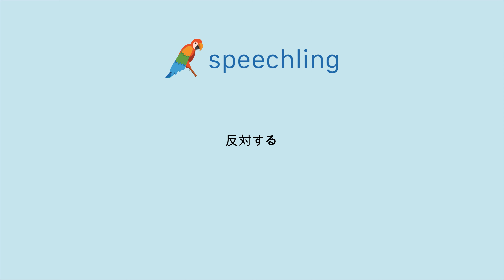일본어로 "동의하지 않다" 말하는 법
남자 목소리 :
反対する

여성 목소리 :
反対する

남성 음성 번역 :
동의하지 않다

여성 음성 번역 :
동의하지 않다